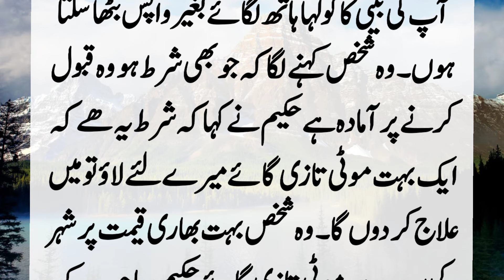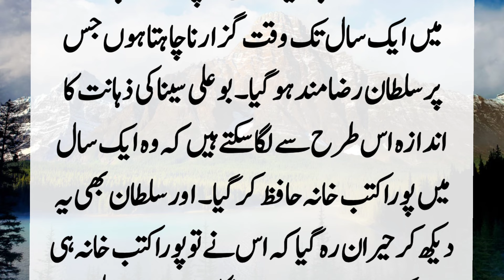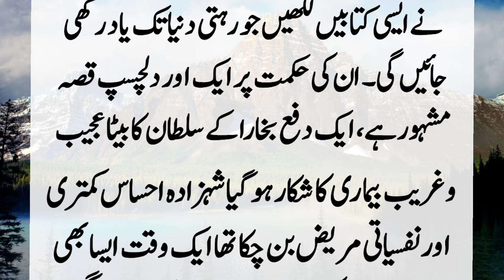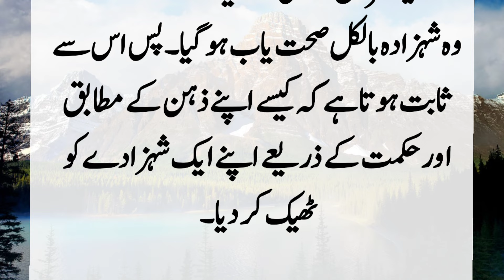Story Of Doctor And Daughter Of Rahis | Hakeem Our Rahis Ki Beti Ka Waqia | lost info stories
Once the prince of Bukhara was suffering from such a disease that he would consider himself a cow and tell other people to slaughter me and eat my meat. My meat is very delicious. A wise man came to cure the prince. They flew away when Hakeem sharpened the knife and hit the prince. ?